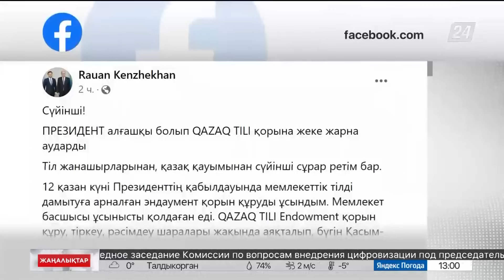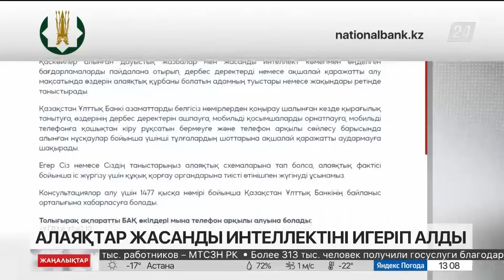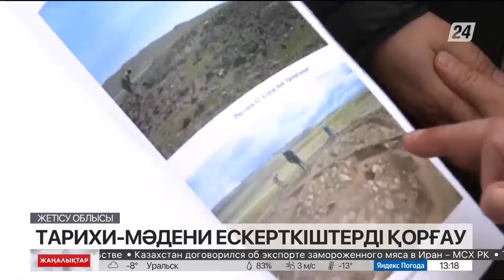07 желтоқсан 2023 жыл - 13:00 жаңалықтар топтамасы